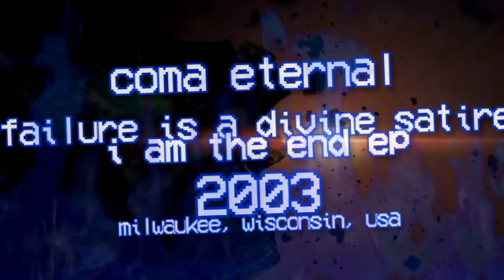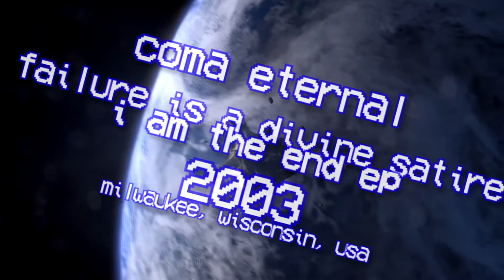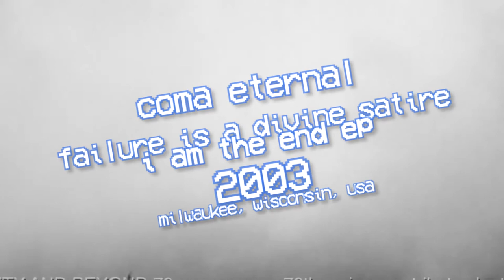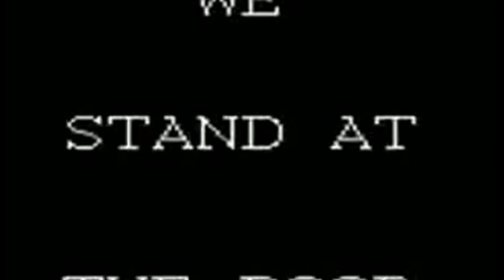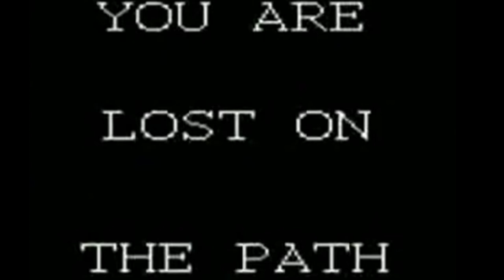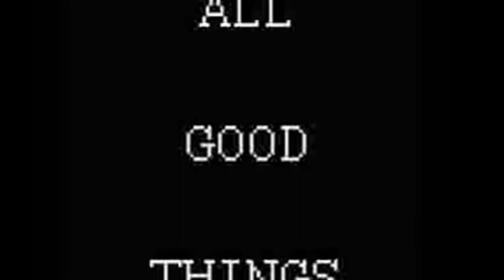coma eternal - failure is a divine satire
Coma Eternal, from Milwaukee, Wisconsin, USA is a now defunct band which featured members of Endthisday, Nehemiah and As the Ruin Falls. Members have gone on to be in bands like Dead to Fall, Since by man, and Poison the well. Their debut EP "I Am The End" was released on August 26th 2003 on their label: The Nuance Formula.